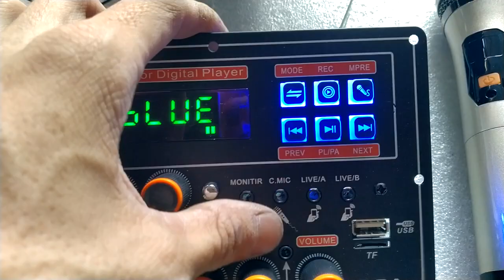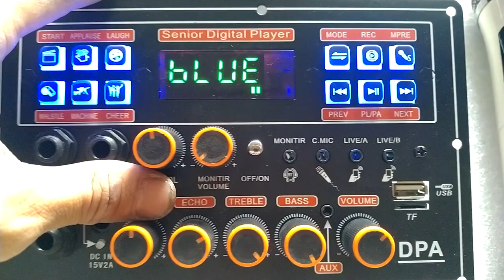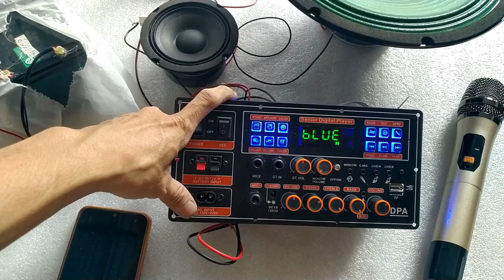TEST COMBO MẠCH LOA KÉO 3 TẤC ĐƠN CS8673E 130W LIVESTREAM DSP LẬP TRÌNH CHỐNG HÚ KARAOKE CỰC MƯỢT